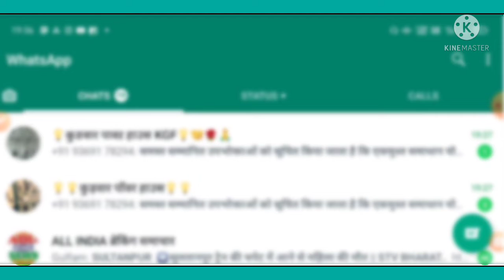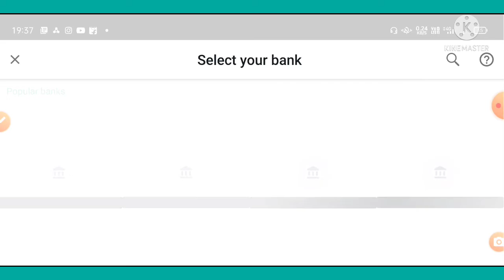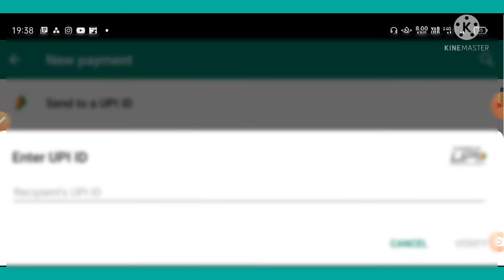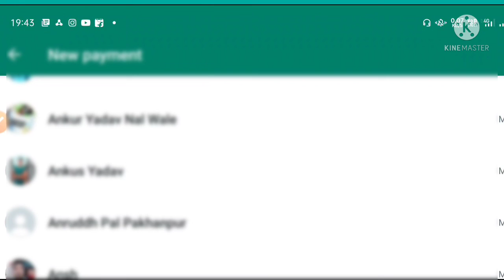WhatsApp Payment बनाना सीखें,और payment भीsarkaridna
whatsapp payment use karna seekhe

Mobile se payment karna seekhe

Video links 👇

1. निवास प्रमाण पत्र बनाना सीखें।